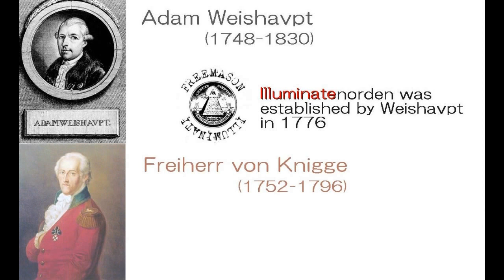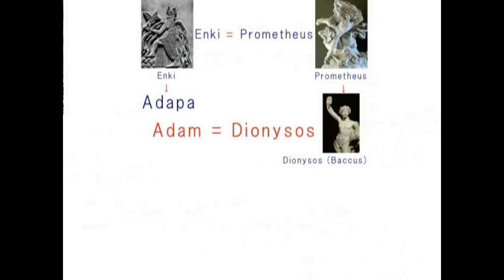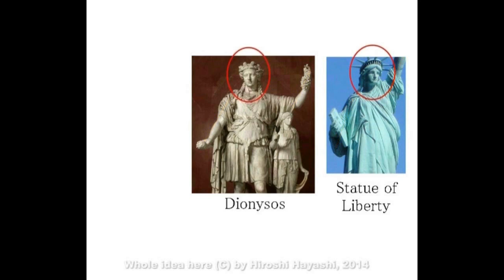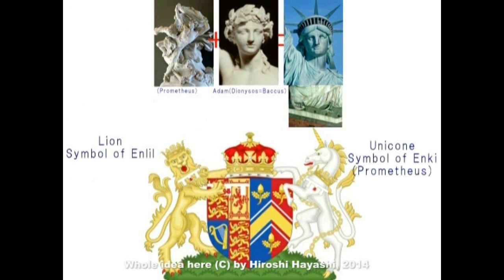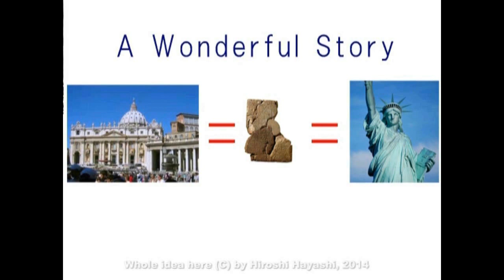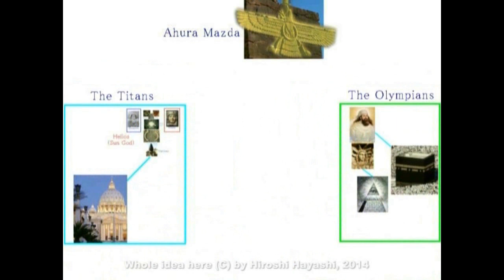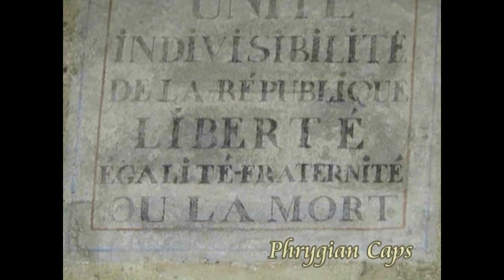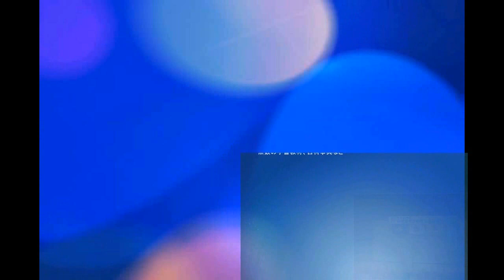4588【10重】French Revolution,manupulated by Illuminati秘密結社・イルミナティに操られたフランス革命Hiroshi Hayashi JP